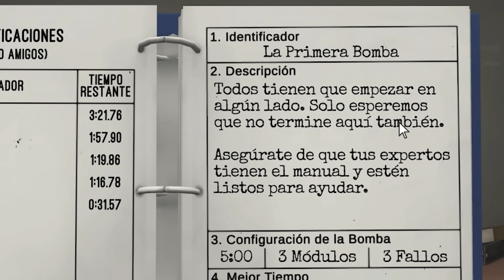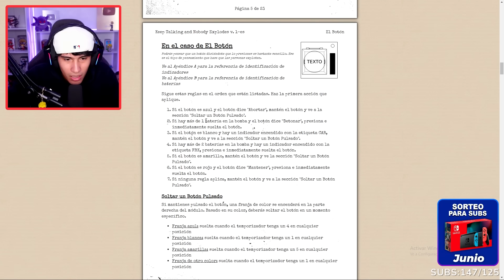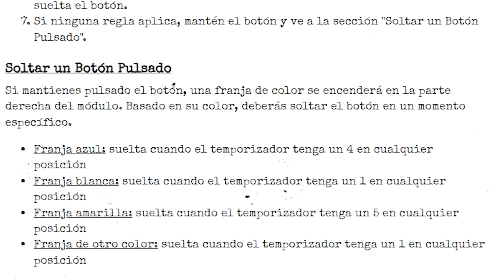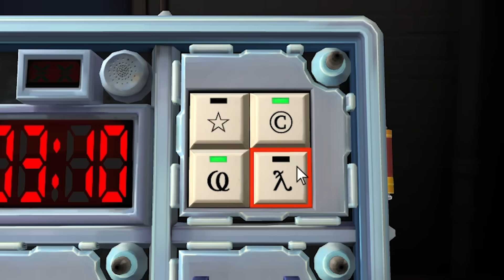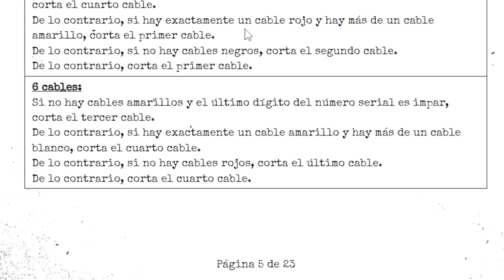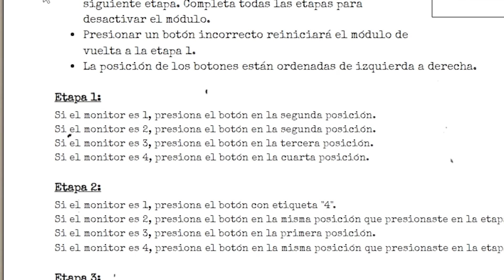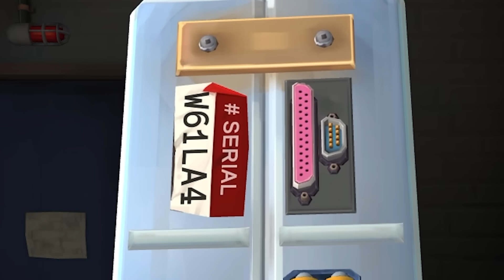DESACTIVANDO BOMBAS CON URUGODD 😱😱💣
El día de HOY desactivaremos BOMBAS con Urugood! Espero les guste el video